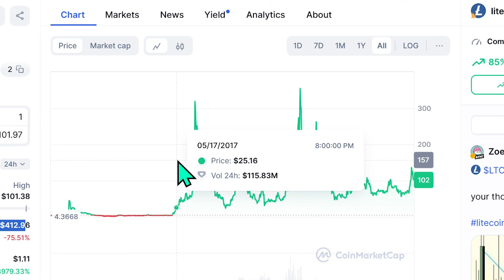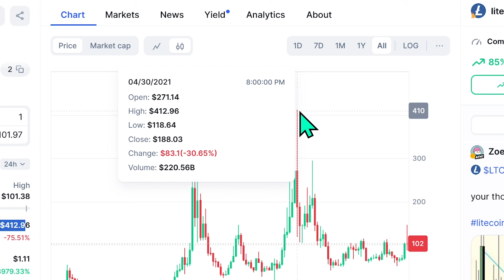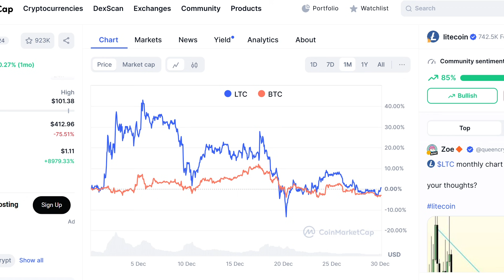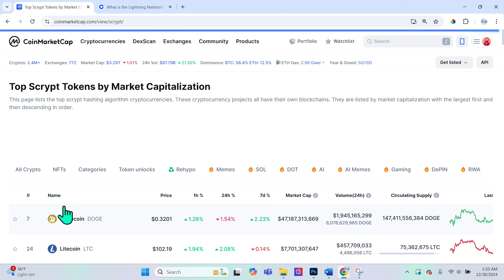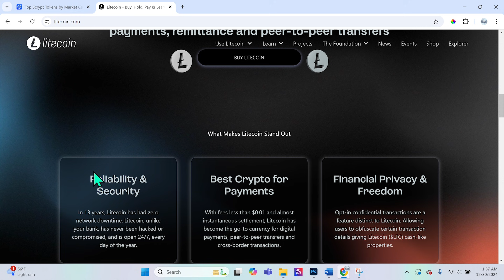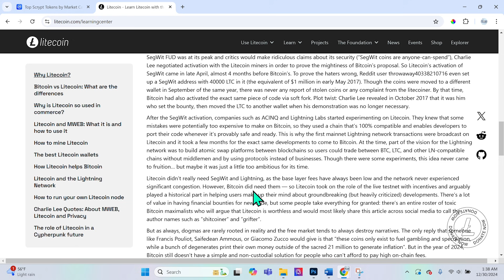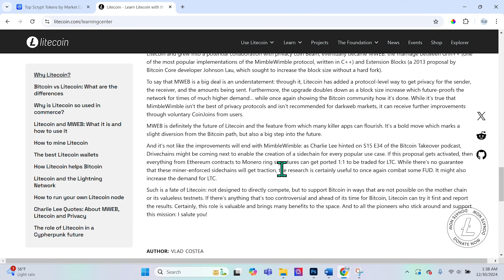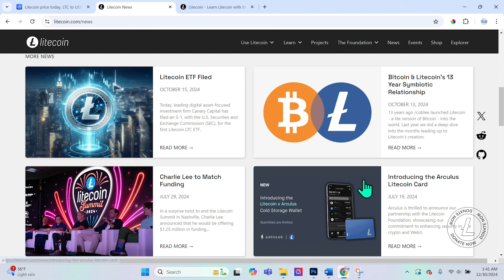Litecoin Explained Simply for 2025!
Litecoin is fully explained in this video including how it differs from Bitcoin, the Scrypt Hashing Algorithm and the tokenomics and price analysis are covered in detail. A discussion on the utility, founder Charlie Lee and it being forked into Dogecoin and how Merge Mining works are also detailed in this video.

0:00 Litecoin Explained
6:47 LTC Tokenomics
12:05 Lightning Network
13:05 Litecoin Metrics
15:23 Personal Thoughts on LTC